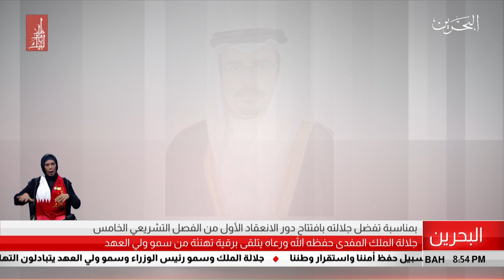البحرين مركز الأخبار : جلالة الملك المفدى بتلقى برقية تهنئة من سمو ولي العهد 12-12-2018